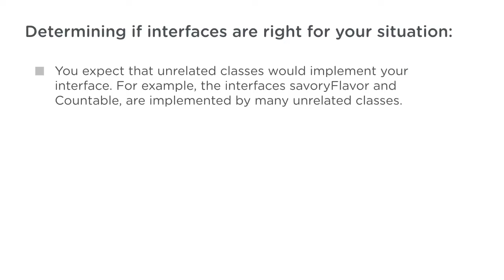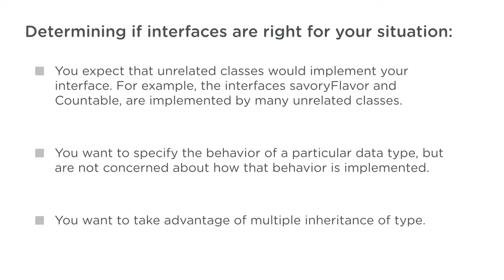16. Reviewing Use Cases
An interface is a type of contract that assures that certain abilities are available on on a particular object class. We'll write and extend multiple interfaces, then implement them to design and match functionality. Interfaces do not store any implementation details themselves. To share implementation details between classes, we harness the power of inheritance. Abstract classes prevent a parent class from being directly instantiated, while at the same time defining methods that MUST be implemented in any extending children. This course will combine interface contracts with class hierarchy to leverage the benefits of each concept. We'll explain the differences between interfaces and abstract classes, and give you the knowledge you need to build and implement both in your own projects.
What you'll learn:

- Writing an Interface
- Implementing Interfaces
- Extending Interfaces
- Matching Interfaces
- Abstract Classes

Abstract Classes
We'll use an abstract class to implement some base properties and methods while still requiring additional functionality.